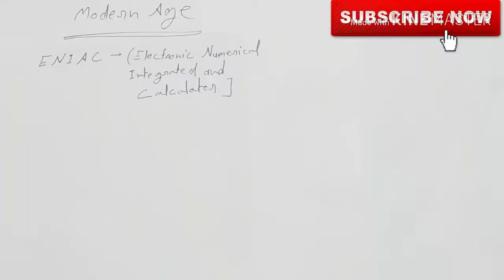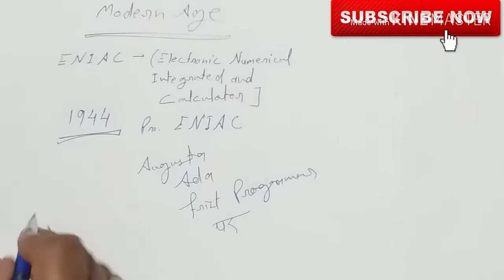Eniac Computer | विश्व का सबसे पहला कम्प्यूटर | First Electronic Computer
title..eniac Computer. eniac Computer history.
eniac Computer in hindi
About this video:- this video in first Computer details in ENIAC for hindi so watching now..

 🙏आपका फिर से स्वागत है मेरे यूट्यूब चैनल पर मेरा नाम है आकाश...और आप देख रहे हैं हिस्ट्री ऑफ कम्प्यूटर की एक खास सीरीज...।
वीडियो को लाइक जरूर करें और मेरे चैनल को सब्सक्राईब जरूर करें ।। मेरे साथ जुड़ने के लिए आपका दिल 💗 से धन्यवाद🙏🙏 ।।।
Or more details in Computer ka itihas..? watching my others video
Link-
eniac Computer